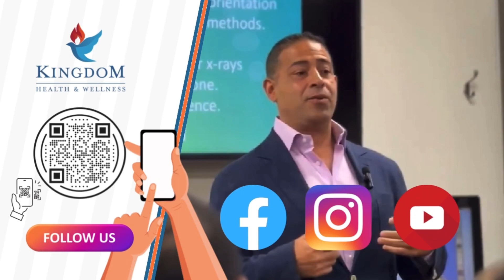Marjorie is 93 and Thriving!